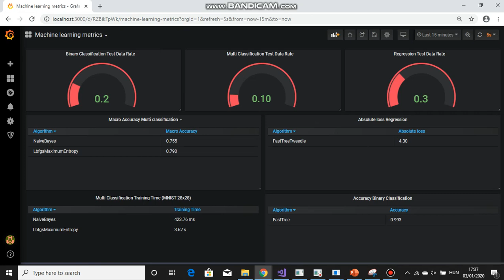ML.NET AI application with metrics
Integrating metrics into an ML.NET application.
Showing the real time data on the Grafana dashboard.